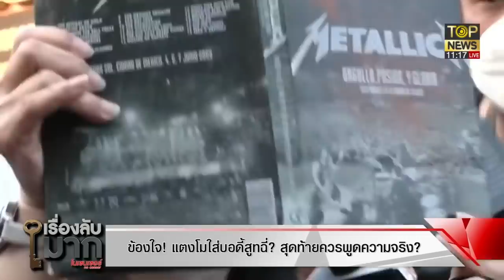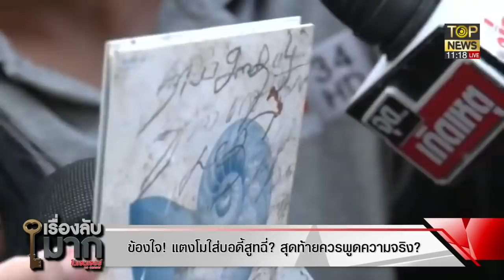ดร.เสรี ตั้งข้อสงสัย แตงโม ตกเรือสาเหตุเกิดจากอะไร แนะควรพูดความจริง | เรื่องลับมาก | TOP NEWS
โฆษณาติดต่อ